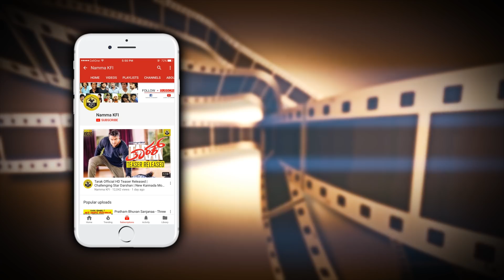Honnavalli Krishna Family Video | Kannada Actors Family Video | Sandalwood Actors Family Video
kannada actor honnavalli krishna family exclusive video.